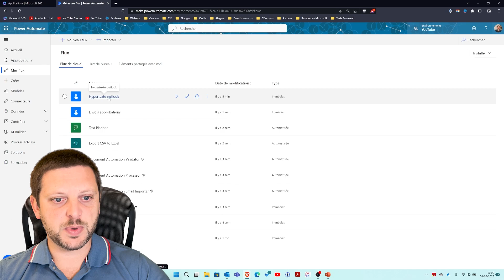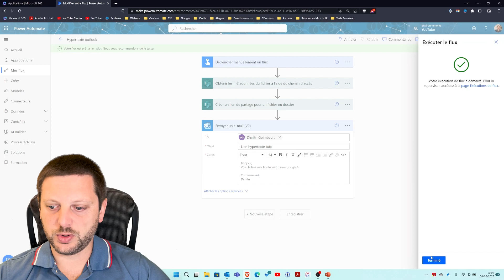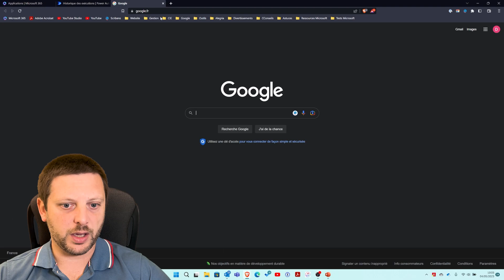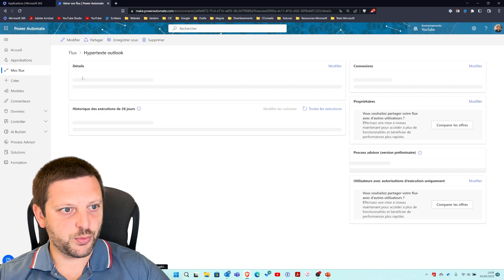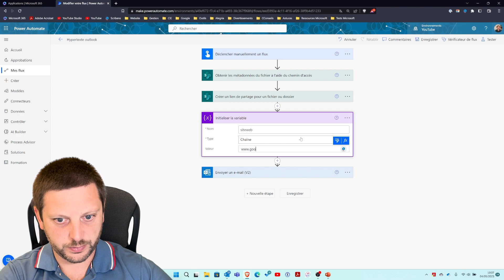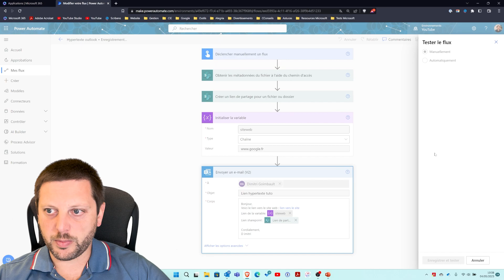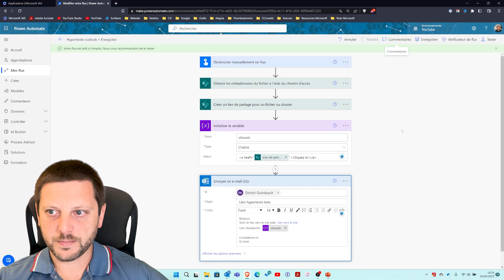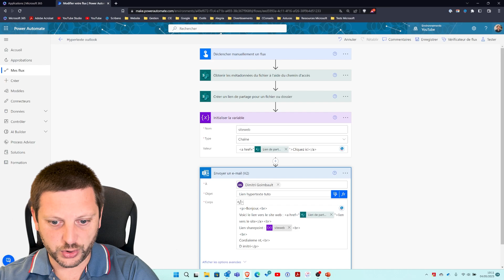Power automate et les liens hypertextes d'emails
Intégrer l'envoi d'email à son flux Power Automate est un besoin fréquent. Intégrer des liens hypertextes propres à ces emails est tout aussi fréquent et plutôt simple, quand on sait comment procéder.
Dans ce tuto, je montre comment insérer des liens en dur, comment configurer un texte d'affichage dans son lien et comment intégrer des liens variables découlant de vos précédentes actions ou déclencheur.
Niveau sur Power Automate : Intermédiaire

Épisode 110 de Cybermatik - Power automate et les liens hypertextes d'emails
Chapitres
00:00 Introduction
00:29 Présentation du flux d'origine
01:11 Créer l'action d'envoi d'un email
01:38 Bonus Tuto - Utilisation de l'interface expérimentale de Power Automate
02:15 Configurer l'action d'email - Ecrire le lien en dur
03:16 Modifier le nom d'affichage du lien cliquable
05:39 Configurer un lien dans une variable
06:47 Insérer des lien de partage Sharepoint
07:48 Modifier le nom d'affichage d'un lien hypertexte dynamique
10:42 Conclusion

Présentateur: Ton geek Dimitri sur les logiciels de bureautique: Excel, Power BI, Power Automate, Power Apps, Office, Windows, Word, Powerpoint et VBA pour applications.